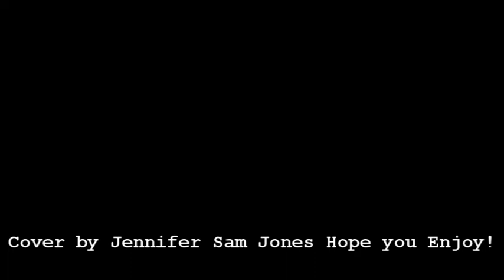Touch the Sky - Cover by Jennifer Sam Jones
Correrò... Volerò... ed il Cielo toccherò...